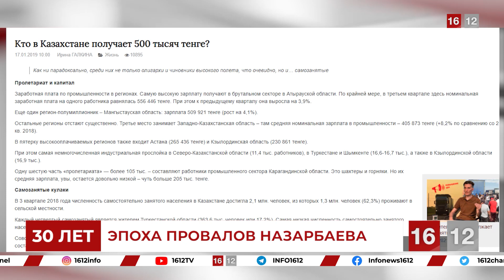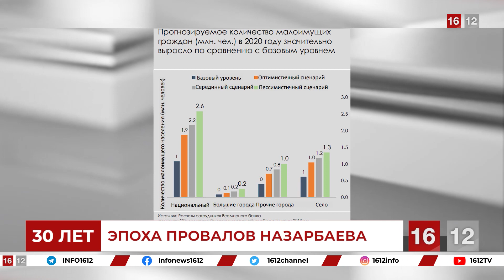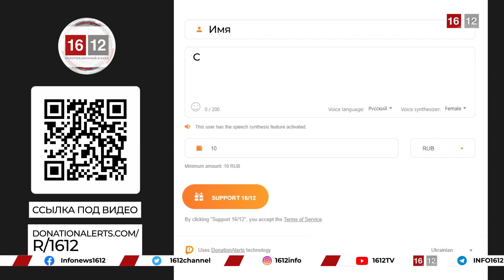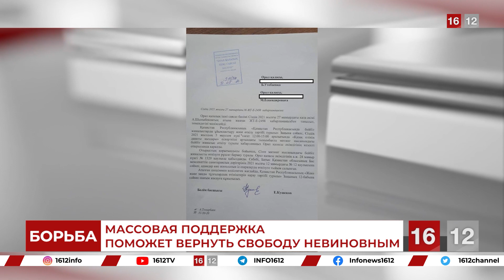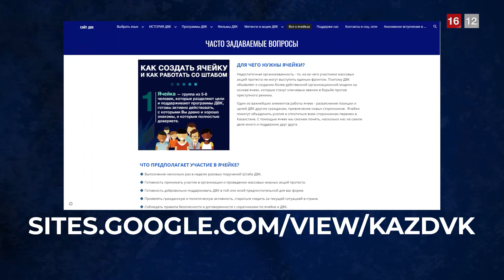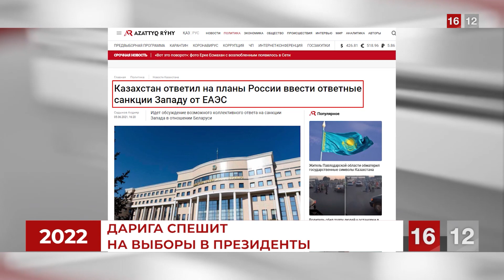ПЕТЛЯ СТЯГИВАЕТСЯ НА ШЕЕ ДИКТАТОРА | НОВОСТИ 16/12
Не стоит беспокоиться о ваших личных данных — они надёжно защищены.

🔻Мы создаём для вас возможность осветить с помощью нашего телеграм-канала акции протеста, митинги, незаконные действия со стороны властей и другие важные общественно-политические события. Снимайте видео и делайте свои репортажи, отправляйте нам материалы, и мы обязательно осветим те события, о которых не расскажут на провластных информационных ресурсах.

‼️Для оперативного освещения и удобства просмотра мы просим вас присылать видео с подробным описанием происходящего:
- укажите город, где происходит событие;
- укажите дату, когда происходило событие;
- опишите, что происходит.